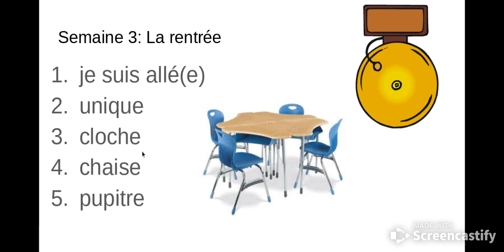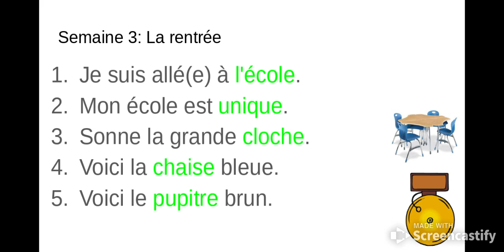5 mots de la semaine pour septembre #3| 5 Words of the week for September week #3| French Kinder TV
Cinq mots de la semaine pour le mois de septembre.  Five words of the week for the month of September.